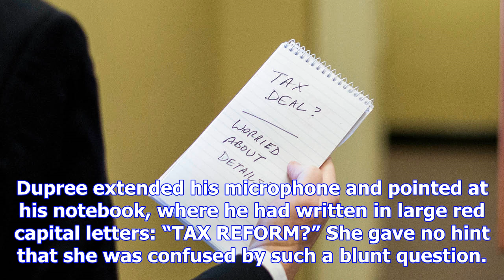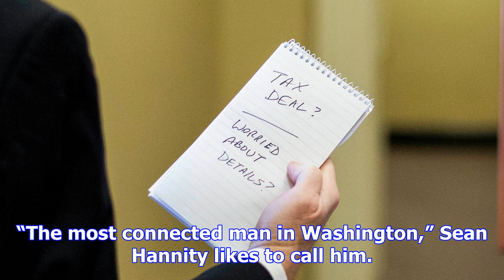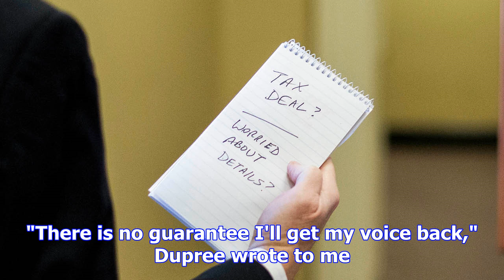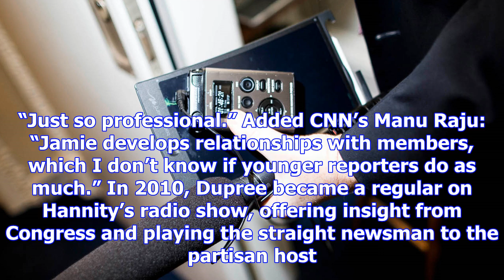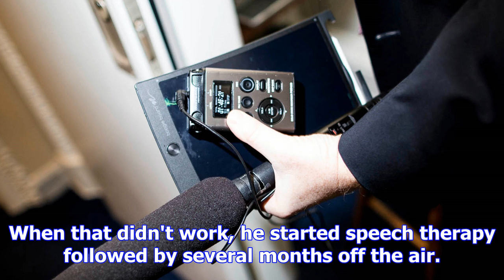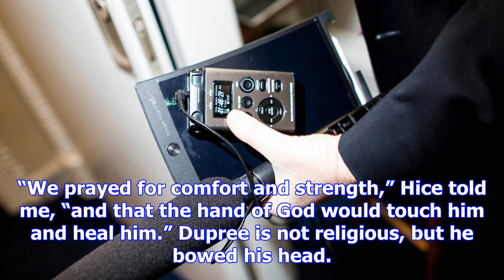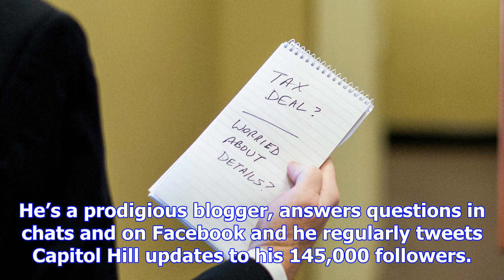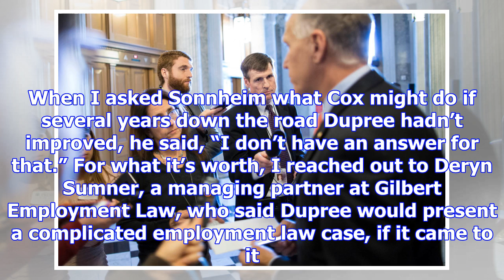The radio reporter who lost his voice but still covers congress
Ileana Ros-Lehtinen had a plane to catch. The House of Representatives had already called last votes...